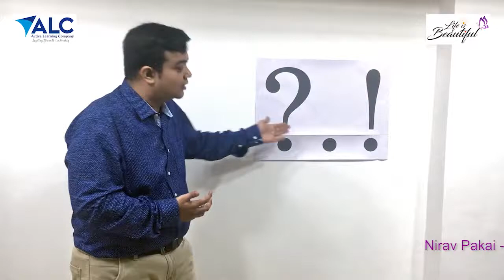4 Stories Youtube